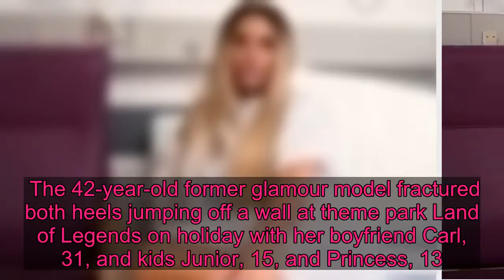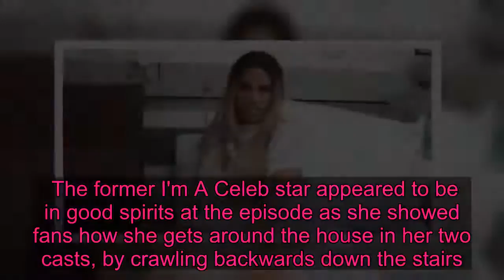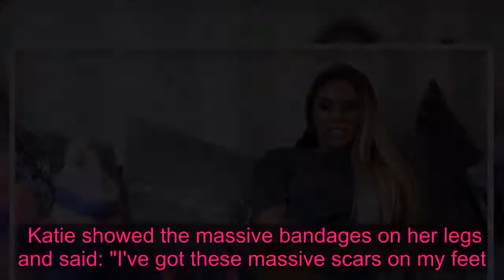Katie Price 'devastated' as doctors tell her she'll have 'huge scars for life'